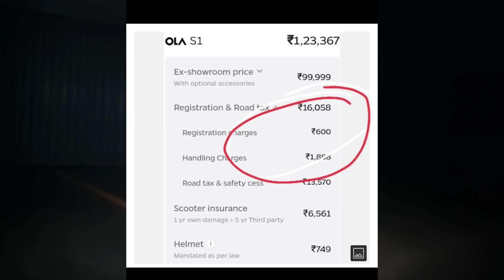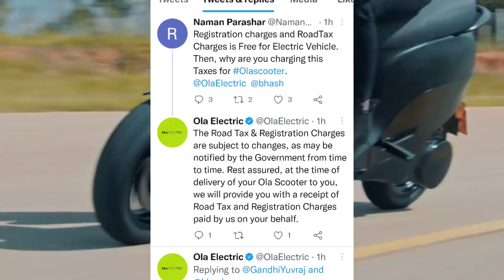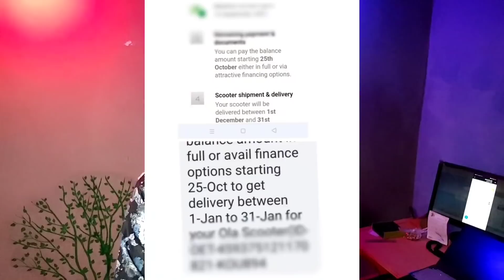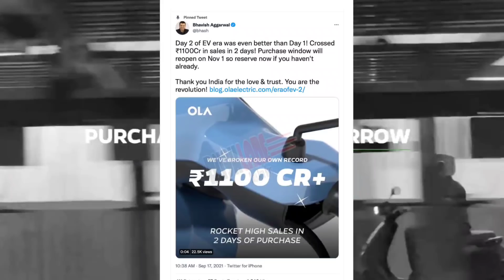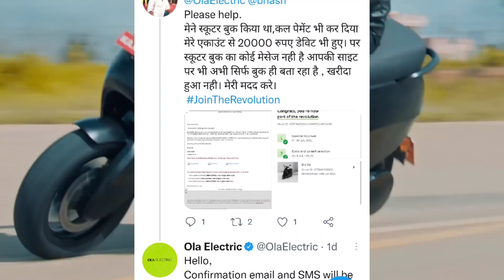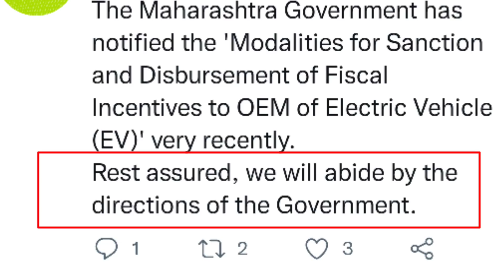Ola scooter पे सब्सिडी कब अप्लाई करनी हैं | Ola electric scooter ke sawal jawab 🔥👇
ola scooter subsidy kab ayegi and ev subsidy ko apply kaise karna h . ola scooter ki delivery ke sath baki ke sawal ke jawab jo ola electric ne twitter pe diye.

MY GEARS👇

Camera (mobile)

ACTION CAMERA

Mic 1

Mic 2

Mic i will be using

Background light

About :

Ev gyan channel electric vehicle ko samarpit channel h . Hamare channel pe apko Electric vehicle jagath se judi bahut sari video milegi chahe wo Electric vehicle news ho , electric motorcycle ya scooter review , Ya Electric vehicle interview .

Yha par meri kosis rehti h ki khule andaaz me apko electric vehicle content diya jaaye , taki video informative ke sath entertaining bhi ho .

Thank you - Ev gyan